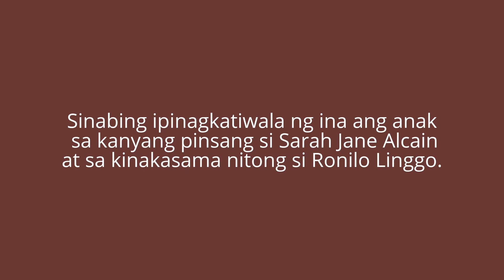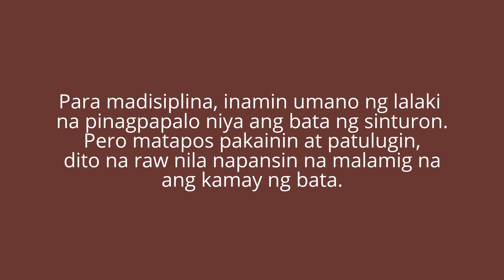2yrs old, Patay Sa Gulpi Ng Kaanak Na Pinagkatiwalaang Mag-aalaga Sa Kanya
Namatay ang isang batang dalawang-taong-gulang
 sa Calinan, Davao City dahil umano sa tinamong
matinding palo mula sa mga taong pinagkatiwalaan
na mag-aalaga sa kaniya.
WATCH AND SHARE
SOURCE: